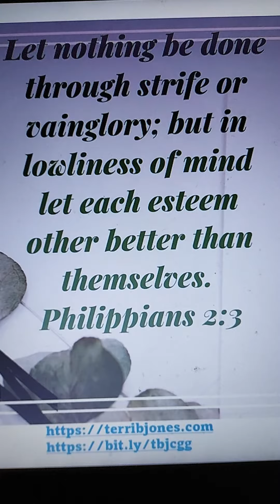today's Bible Trivia Bible Scripture to memorize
Are you ready for Bible Trivia With A Twist?